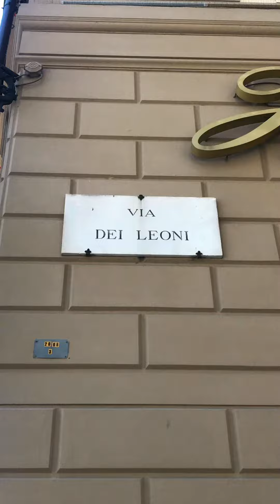The symbol of Florence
What MARZOCCO means? This is a lion and is a symbol of Florence. Have fun with this short video!
Come to Florence!! 😄🇮🇹